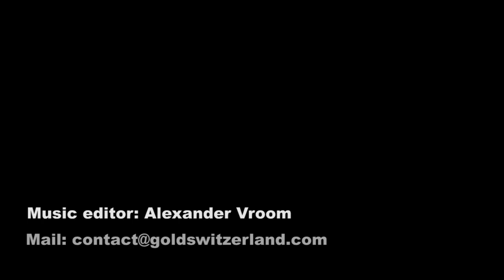Alasdair Macleod - "3 reasons to invest in gold"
The Matterhorn Interview - Video interview with Alasdair Macleod

"The three biggest reasons to invest in gold"

In this 2nd of a series of London interviews that Lars Schall conducted for Matterhorn Asset Management this summer, Lars has a City street conversation with Alasdair Macleod. Together they talked about, inter alia: the challenges for the LBMA; China's appetite for gold; the Shanghai Cooperation Organization as the player in the gold market in the future; and the problems related to Germany's gold at the New York Fed.

Alasdair Macleod started his career as a stockbroker in 1970 on the London Stock Exchange, and learned through experience about things as diverse as mining shares and general economics. Within nine years Macleod had risen to become a senior partner at his firm. He subsequently held positions at director level in investment management, fund management and banking. For most of his 40 years in the finance industry, Macleod has been de-mystifying macro-economic events for his investing clients. The accumulation of this experience has convinced him that unsound monetary policies are the most destructive weapons that governments can use against the people. Accordingly, his mission is to educate and inform the public, in layman’s terms, what governments do with money and how to protect themselves from the consequences.